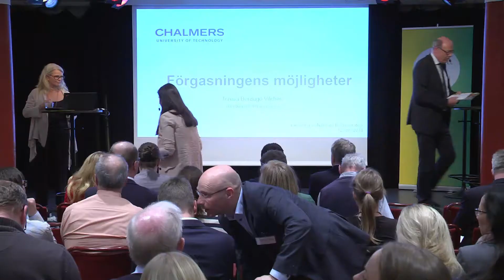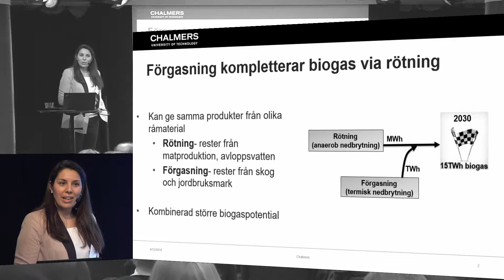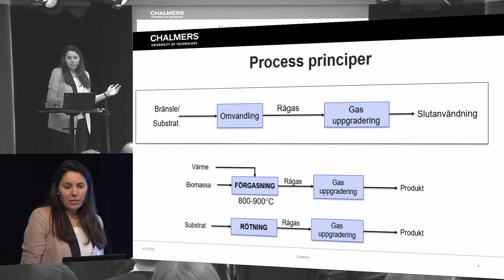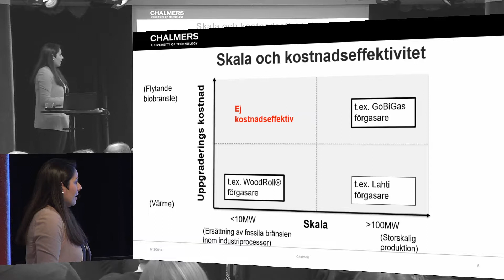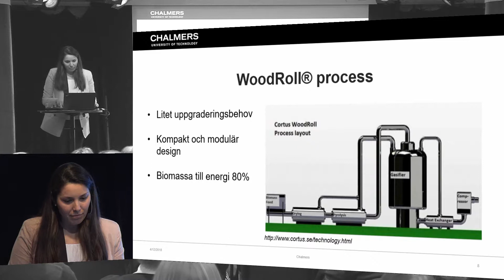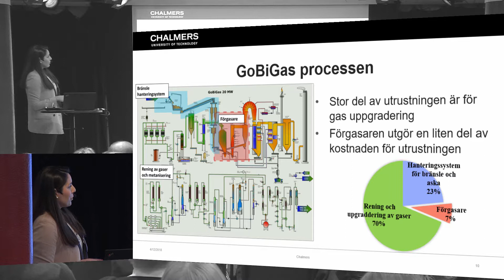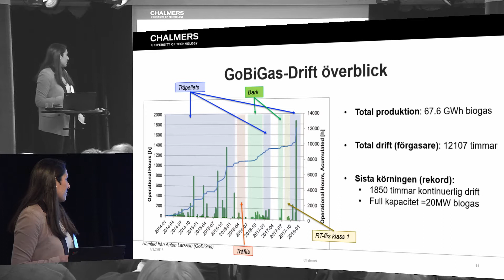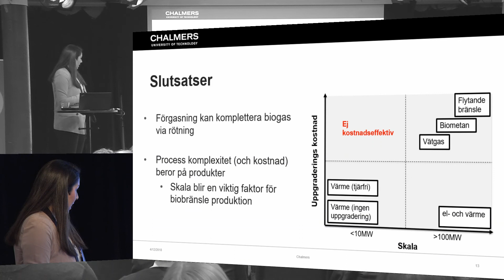Nationell biogastrategi: 6 Förgasningens möjligheter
Teresa Berdugo Vilches, Chalmers tekniska högskola, berättar om förgasning med bland annat Gobigas som exempel.